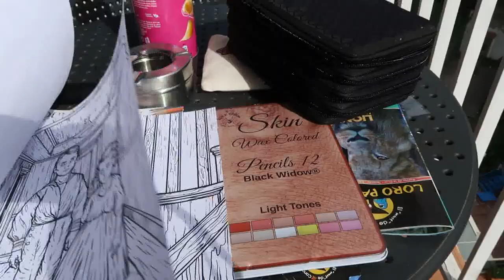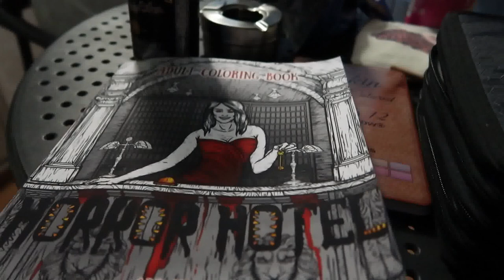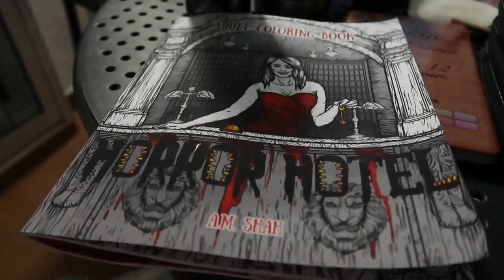Tenerife Holiday Vlog Day 6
Another glimpse into our holiday